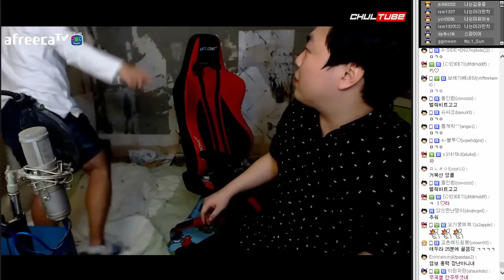신인 아이돌 탄생!! 그룹명 ★빻은소년단★, 철구+염보성+김윤중 노래방 (17.02.16-16) :: ChulGu